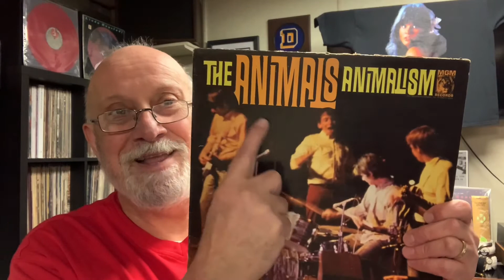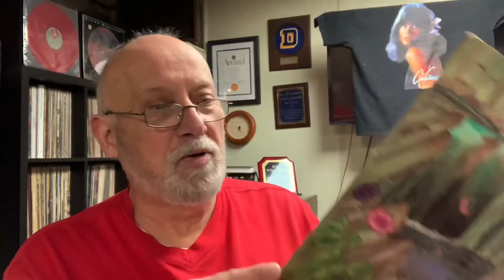Vinyl Talk With Tavis: A Contest Entry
This is my entry into the cover vinyl contest for Vinyl Talk With Tavis.

CONTEST RULES:
2. Submit a video showcasing album covers with animals and/or insects.
3. Please make a comment in the official contest video that you’ve made a video.
4. All vids must be submitted by JAN 25, 2022.
5. On Jan 26 I will announce the winner on a LIVE YOUTUBE VIDEO.
7. GOOD LUCK!